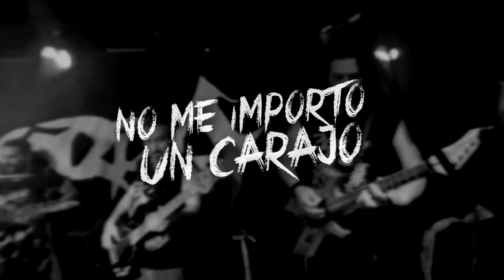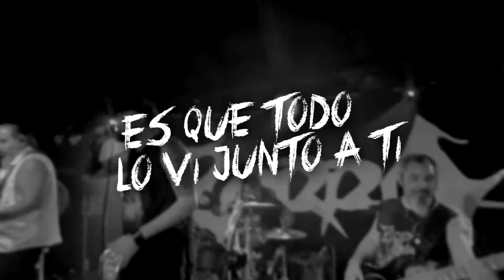Zorra - Cuatro Letras (Once Perdiciones)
"Once Perdiciones" es sonoramente el reflejo crudo y energico de lo que se vive cada concierto de Zorra! Los invitamos a escucharlo y compartirlo!

@Zorra es:
Rodrigo Santamaría (Voz)
Adrián “Chino” Carrizo (Guitarra)
Leonardo Ibáñez (Guitarra)
Adrián Suriano (Batería)
Roger Memoli (Bajo)

Grabado en LA QUADRA BAR
Mezclado por Adrian "Chino" Carrizo
Arte de tapa por Rodrigo Santamaria

Los vemos en nuestros shows! Salud!